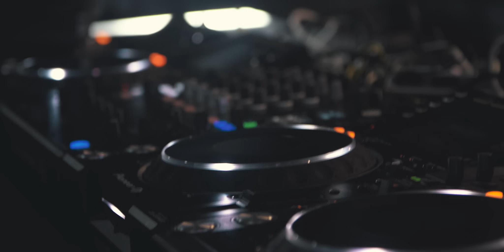Play it Out Concert to Beat Plastic Pollution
On June 1st, the 73rd President of the UN General Assembly, together with the Governments of Antigua and Barbuda, and Norway, as well as UN Environment, UNOPS, the Krim Group, and Lonely Whale, hosted a concert in Antigua and Barbuda. The concert, headlined by singer/songwriter Ashanti and the King of Socca, Machel Montano, included a diverse lineup, including indie-rock band St. Lucia; Colombia’s Bomba Estereo; Norwegian duo Nico & Vinz; Australian pop-star and UNDP Ocean Advocate Cody Simpson; German DJ Robin Schulz (accompanied by singer Harloe); and Ghana’s Afro-Reggae artist and UN Environment Ambassador Rocky Dawuni. The event also featured actress Megan Good, actor Adrian Grenier, and social-advocate and influencer, Amanda Cerny.